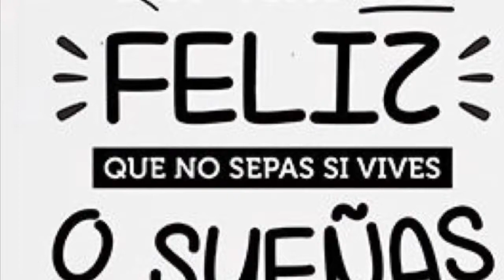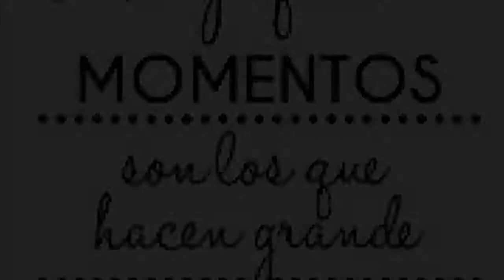Cumple Noemi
Felicidades en tu cumpleaños